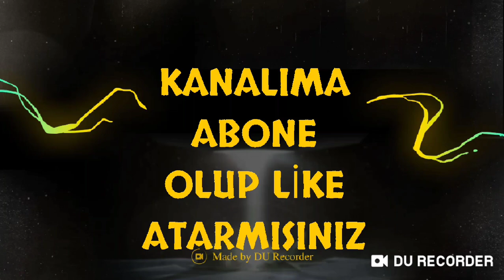Kırmızı Balık - Sevimli Dostlar İzle 2019 - Türkçe Çocuk Şarkıları Kırmızı Balık Dinle